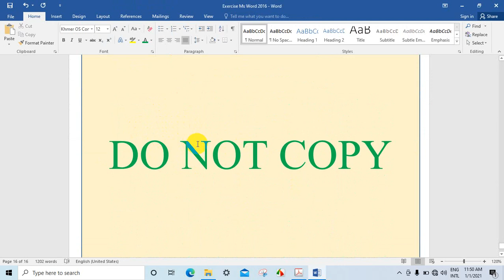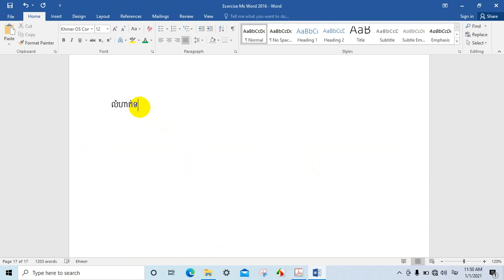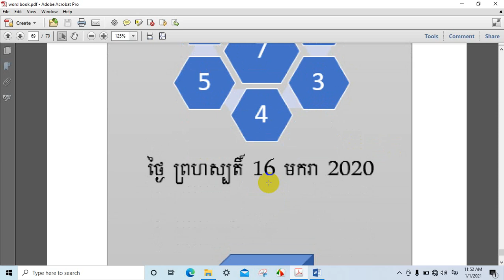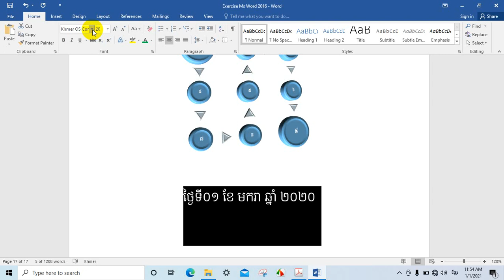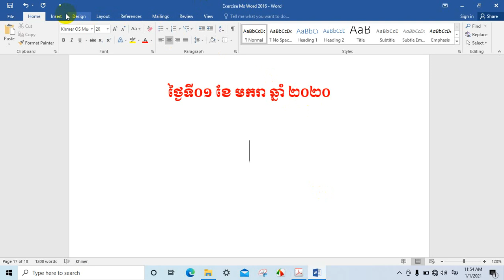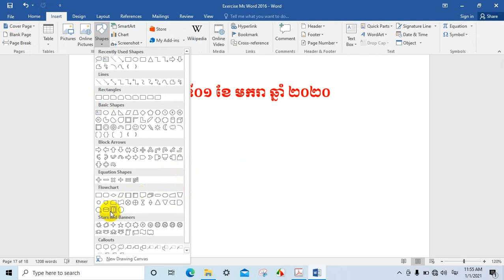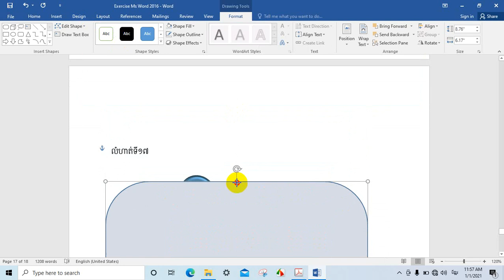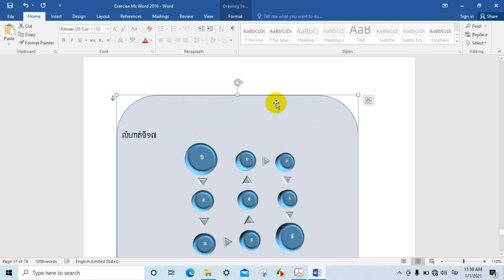មេរៀនទី១៧ ភាគបញ្ចប់ Lesson17 Ms Word